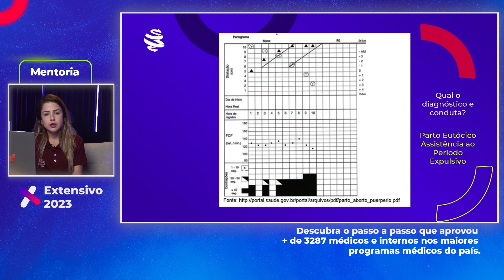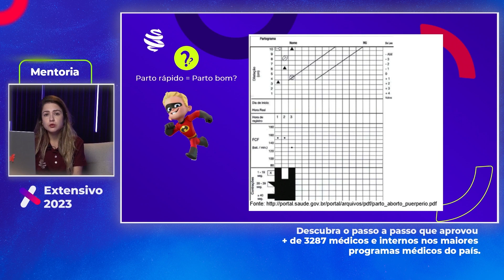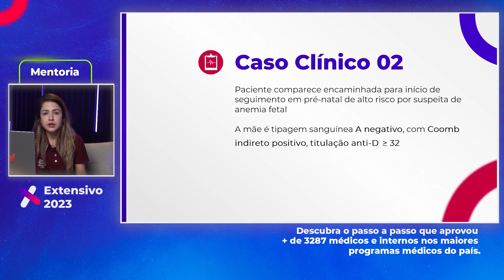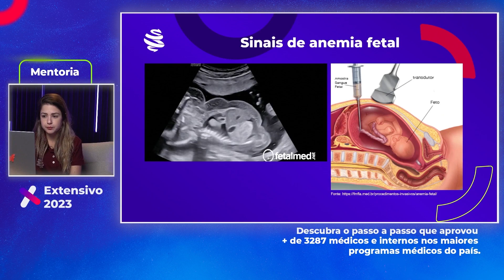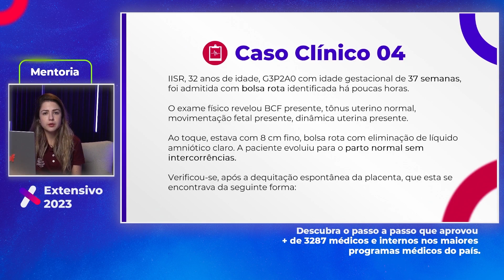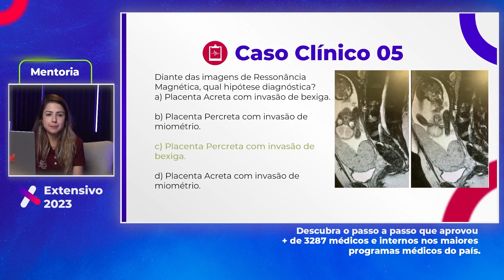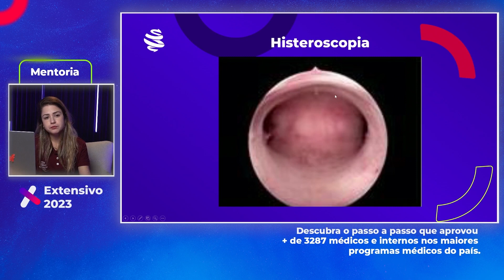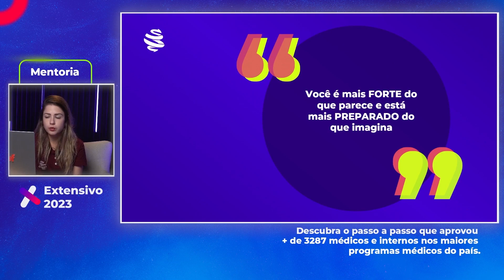Mentoria MedCof: Imagens em Ginecologia e Obstetrícia com a Dra. Nicole Kemberly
G.O não é o seu forte nas provas de residência? Não se preocupe! Hoje você verá uma mentoria realizada pela  Dra. Nicole Kemberly em que ela falará sobre os principais tópicos sobre o uso de imagens dentro da especialidade.

Após assistir esta aula, nos diga se sentiu que seu desempenho nas resolução de questões melhorou! Esta é apenas uma amostra do que alguns dos nossos alunos MedCof têm regularmente!

📚Confira os nosso cursos e veja o método que mais aprovando residentes pelo país